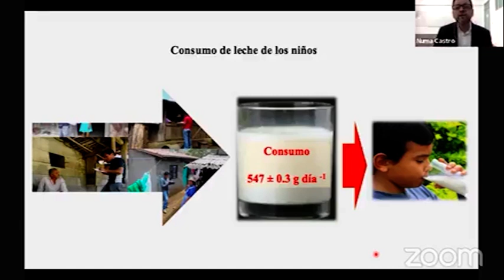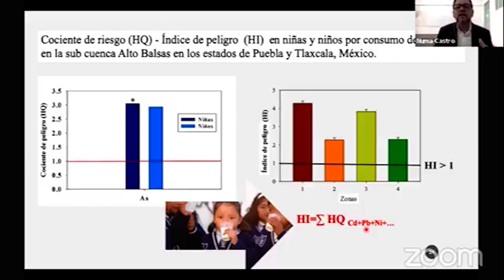547 mililitros de leche consumen los niños de Puebla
547 mililitros de leche consumen los niños de Puebla. Índice de peligro que es la sumatoria de cociente de peligro de cada uno de los metales y es elevado, arsénico representó mayor peligro toda la leche en su conjunto, estas personas que consumen leche tienen un grado alto de padecer enfermedades.